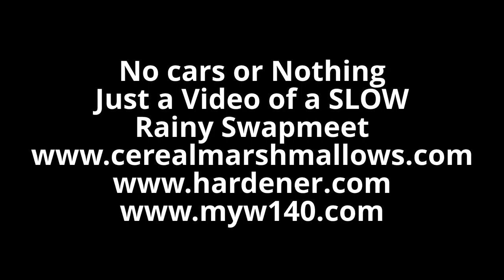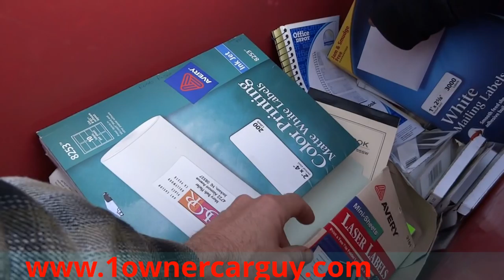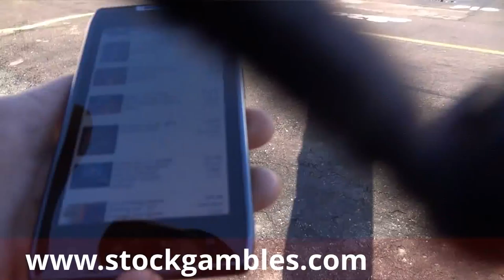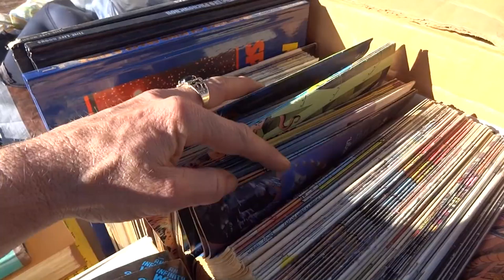Swap Meet Garage Sale Bazzar Outdoor trip Deal & Steals & Contest Clues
Swap Meet Garage Sale Bazzar trip Deal & Steals & Contest Clues Here we go again.. I filmed this a few weeks ago at the Swap Meet it is the Slowest and Emptest Swap Meet I have been to EVER. However it was fun it was the first one we have been to in awhile WITH my dad He has not been going as much latey due to Kknee pain etc. This week we brought my Nieces with us they had a Blast and got to buy a few things. Nothing like a good Swap Meet of Garage sale Yard sale etc I love them..;-)
Hi I'm Nathan Wratislaw and this is My main Youtube Channel Make sure and check Out My channel I have Lots of 1 & 2 Owner Cars Trucks and SUV's on there and i sell them Cheap Also If You Subscribe You won't Miss out..;-) I Have a few Channels You can Access them Via My Main Channel page or also you can See the Links I post Below I will Also Post links to My websites and Facebook so you don't Miss any of the action Sign Up Everywhere!!..;-)

Cheers
Nathan Wratislaw AKA 1 Owner Car Guy

Send Me Hate Mail or Goodies & Stuff to show & Review on Youtube.

1 Owner Car Guy   (Nathan)

Collaboration Ideas from Youtube Partners Let's Make Some Movies!

Will Be Launched on ~ 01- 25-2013